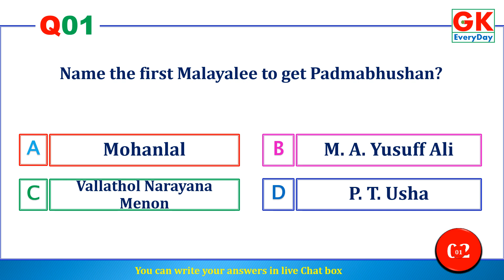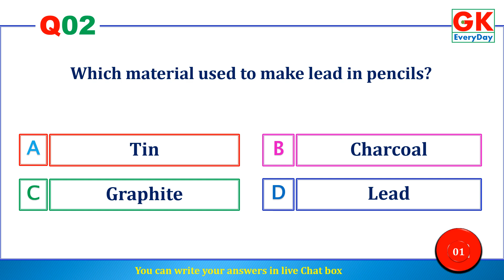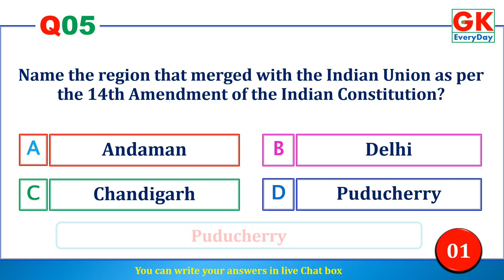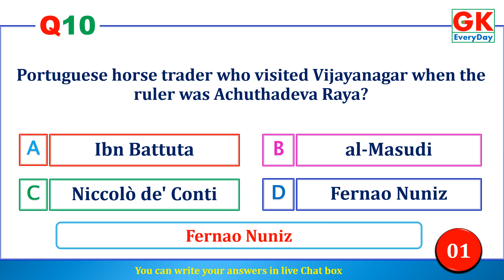Live Quiz | 10 at 8.30 | No.31 | 11.May.2023 | GK ErveryDay